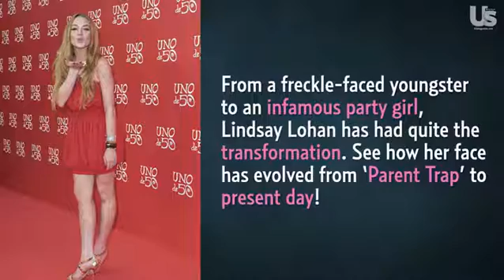Lindsay Lohan Through The Years